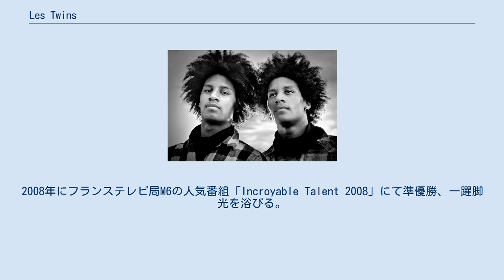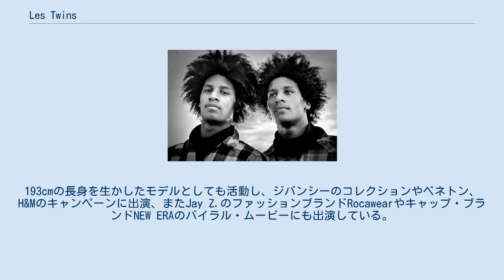Les Twins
ヒップホップ・グループ
Les Twins（レ・トゥインズ）はフランス人ダンサーLarry Bourgeois（ラリー・ブルジョア）とLaurent Bourgeois（ロラン・ブルジョア）の兄弟二人組。
Twinsという名前が表すように双子（一卵性双生児）である。
 1988年12月6日にパリ北郊外のサルセルで生まれる。
幼少期からマイケル・ジャクソンの影響を強く受け、フランスのストリートダンスチームであるクリミナルズ・クルー（Criminalz Crew）に所属し、コーチであるプレイモ（Abibou “Playmo”Kebe）に師事。
2008年にフランステレビ局M6の人気番組「Incroyable Talent 2008」にて準優勝、一躍脚光を浴びる。
その後、2011年度JUSTE DEBOUT HIP HOP部門で優勝し、マイケル・ジャクソン：ザ・イモータル・ワールドツアー（2011年）、ビヨンセのPVとツアーにも出演。
193cmの長身を生かしたモデルとしても活動し、ジバンシーのコレクションやベネトン、H&Mのキャンペーンに出演、またJay Z.のファッションブランドRocawearやキャップ・ブランドNEW ERAのバイラル・ムービーにも出演している。
現在パリ在住。